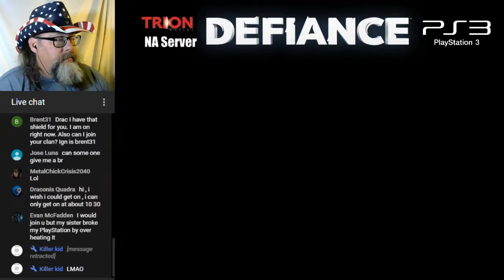Defiance Gameplay - Freight Yard PVP with The Great Pumpkin Launcher - 11/10/2017